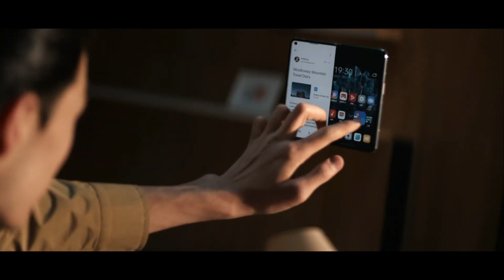OPPO FIND N Official Video Promotion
oppo find n,
OPPOINNODAY2021,,
OPPOFindN,
technology,
foldable,
fold,
oppo,
oppo reno,
oppo find n indonesia,
oppo find n review indonesia,
oppo find n unboxing,
oppo find n tanggal rilis,
oppo find n harga resmi,
review oppo find n,
oppo find n review,
oppo find n vs galaxy z fold3,